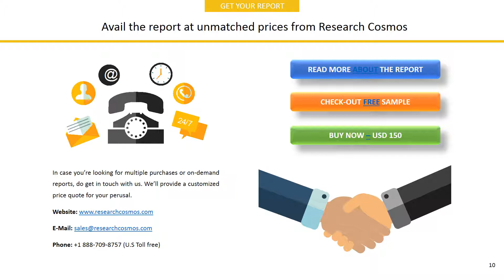TAIWAN SEMICONDUCTOR MANUFACTURING Company Profile and Tech Intelligence Report, 2018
The report TAIWAN SEMICONDUCTOR MANUFACTURING COMPANY LIMITED Company Profile is a detailed document covered company’s Overview, History, SWOT Analysis, Products/Services, Facts, Financials, Key Executives, Competitors, Tech Intelligence, IT Outsourcing, IT Management, Recent Developments and Strategy Evaluation.